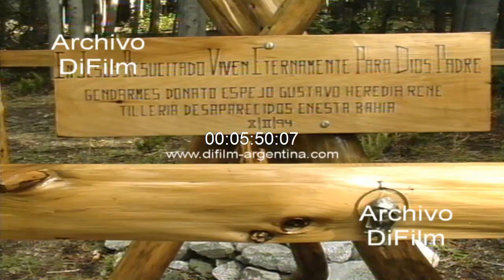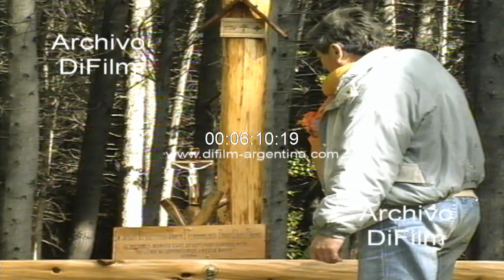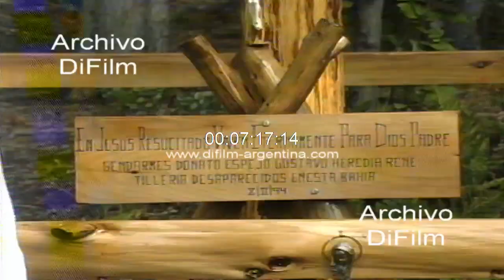Gendarmes argentinos desaparecidos en lago Epuyen - Chubut 1994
Chubut: Tomas desde una lancha durante el recorrido por el lago, también se observa la costa con las instalaciones del monasterio de los Hermanitos del Cristo Total. Hombres recorriendo el lago en busca de los cuerpos o indicios del naufragio. Imagen de una cruz colocada a la margen del lago en memoria de los gendarmes Donato Espejo, Gustavo Heredia y Rene Tilleria, desaparecidos en 8 de febrero del corriente año en las aguas del lago Epuyen cuando trasladan materiales de construcción para el monasterio. Imagen de dos lugareños rindiendo tributo frente a la cruz y luego se internan en el bosque en dirección al monasterio.
Fecha: 1994
Duración: 11 minutos 2 segundos
Código: UC-0770